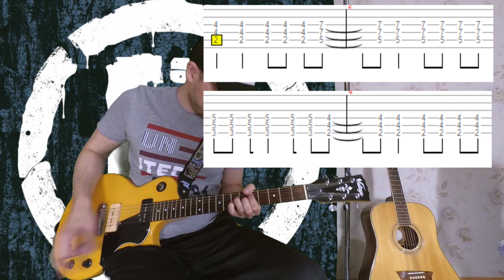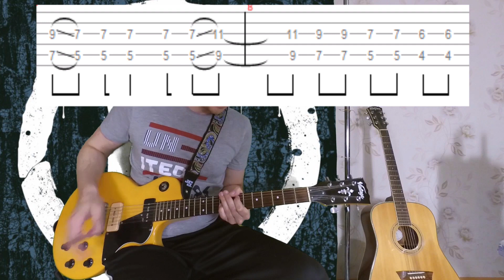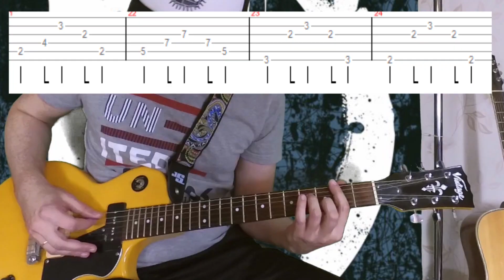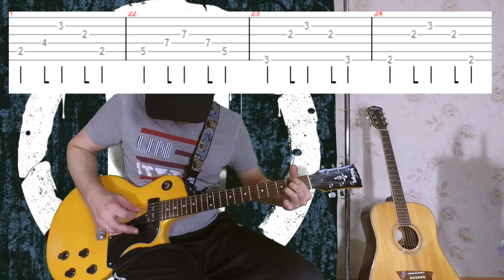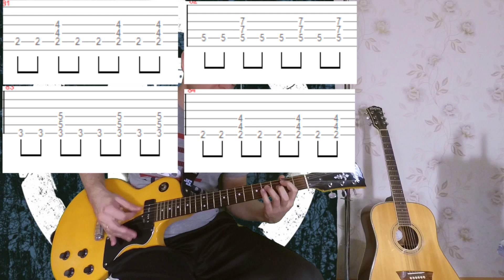Порнофильмы - Ритуалы / разбор на гитаре / Аккорды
Разбор на гитаре песни "Ритуалы" группы Порнофильмы

Гитарный разбор "Порнофильмы - Ритуалы"

С уважением к группе "Порнофильмы" и их творчеству.
Занимательное Музло / D.Prize